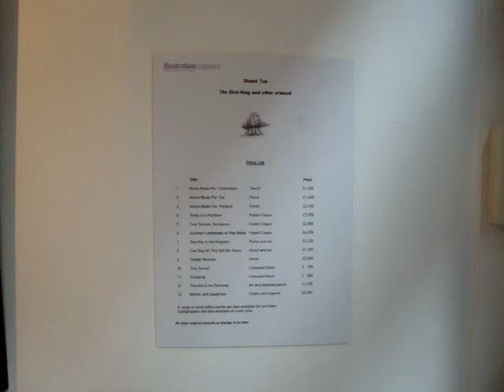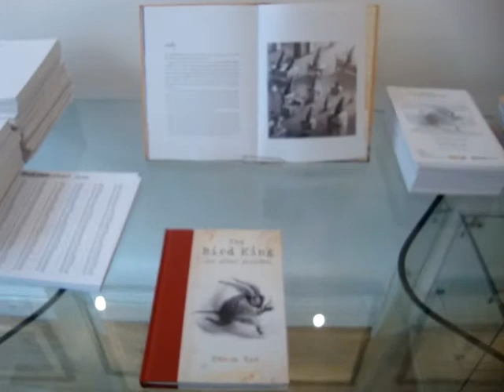Shaun Tan - The Bird King and Other Artwork.mpg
"Wow, this is quite surreal,"
Shaun Tan accepting his Oscar for the animated film of The Lost Thing, January 2011.

 Shaun Tan needs little introduction. Recognized as one of the great illustrative talents and rising stars of animation film-making, he has gained yet further accolade in recent months with the prestigious Astrid Lindgren Memorial Award and the Dromkeen Medal. His books, including Tales from Outer Suburbia and The Arrival, show this truly original artist to be a foremost creative talent working today. His following is deservedly global.

In this second outing with Shaun Tan Illustrationcupboard is proud to present the most comprehensive exhibition of his original artwork to date. In a month-long presentation a unique collection of artwork, chosen personally by Shaun Tan, will be on show for visitors at the gallery and include working drawings, preliminary studies and published artwork from his major books including The Lost Thing. This unprecedented event offers a unique opportunity to see the imaginative work by this superb artist. Furthermore Shaun Tan is offering a selection of this work for purchase from the gallery.